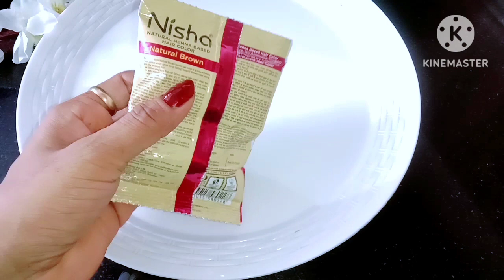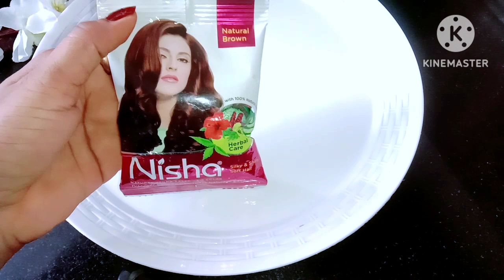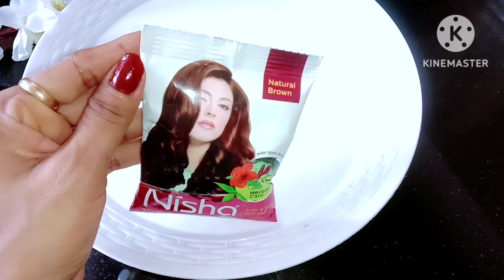Nisha henna based Natural Brown Hair Color Review | How to apply nisha henna | nisha henna only 10/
Nisha henna based hair colour
Nisha Mehndi बालों में लगाने का सही तरीका Nisha henna review and demo | Nisha henna for hair
Nisha henna based natural brown hair color review, how to apply nisha henna /nisha only
Nisha henna based hair color review|| how to apply nisha henna Rs10 burgundy hair dye, burgundy hair color, natural hair, Burgundy hair burgundy hair, hair colour, red hair, Burgundy hair color highlights
nisha mehndi lagane ka tarika, henna for hair, nisha mehndi me kya kya milana chahiye, Nisha mehndi brown colour

आज के इस विडियो निशा हिना का Review and Demo करके बताया है। बहुत कम ही पैसो मे आप अपने बालों मे एक बहुत ही अच्छा कलर कर सकते हैं। बिल्कुल नेचुरल तरीके से और सही तरीके से।

nisha mehandi kaise lagaye,nisha mehandi
nisha mehndi me kya kya milana chahiye
nisha mehandi kaise lagaye in hindi
nisha hair colour use,nisha mehndi for hair
nisha burgundy hair color, mehndi mehndi
nisha natural brown hair color
nisha mehndi me kya milaye ki baal silky ho jaye,nisha mehandi for hair
nisha mehandi kaise lagen
nisha brown mehandi kaise lagaen
nisha hair colour review, natural remedy
nisha mehandi brown colour
nisha mehandi burgundy color
nisha mehandi for hair, home remedies
mehandi lagane ka tarika, natural hair color
nisha mehndi me kya milaye ki baal
nisha hair colour,mehandi
balo me mehndi kaise lagaen
nisha mehandi lagane ka tarika
nisha henna based hair color
nisha mehandi lagye in Hindi
nisha burgundy hair color
balo ko burgundy color kaise kare
mehandi se baal brown kaise kare
burgundy color at home
balo me colour kaise kare
balo ki mehndi me kya milaye
hair mehandi pack,nupur henna mehndi lagane ka tarika,nupar mehndi lagane ka tarika,hair mehandi colour
Nisha henna based hair color review

nisha mehndi lagane ka tarika
mehandi balo me kaise lagaye
hair ko brown colour kaise kare
natural brown hair color
how to burgundy color hair at home
balon ko color Karen ka tarika
mehndi for hair colour
mehandi kaise lagate hain balon main
heena Pack for hair colour
Hair dye at home with coffee
How to make henna hair color at home
nisha natural henna based hair color
nisha mehndi colour brown
kesana mehandi kashi lavavi
nisha herbal mehandi
mehandi balon main kaise lagaen
nisha hair colour burgundy

Friend's आपको मेरी वीडियो पसंद आये तो वीडियो को लाइक शेयर जरूर करें ,और अगर आप हमारे चैनल पर नये हैं और पहली बार आये हैं तो चैनल को सब्सक्राइब करना बिल्कुल मत भूलें.

nisha natural based hair color, nisha permanent hair colour,nisha burgundy hair color, nisha silky shiny soft hair, nisha creme hair colour, how to use nisha mehndi in hair
nisha hair colour, nisha mehndi for hair, Nisha
nisha herbal mehndi, how to apply nisha mehndi on hair at home, nisha natural brown hair color, nisha natural brown hair color review, nisha mehndi me kya kya milaye